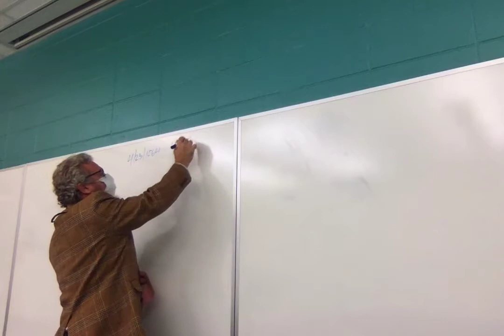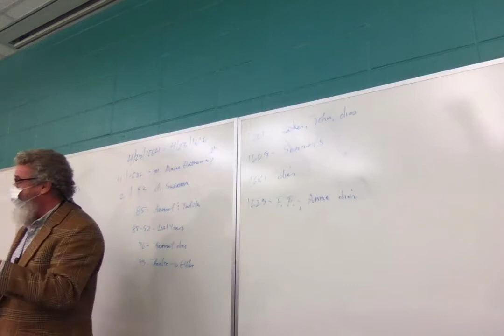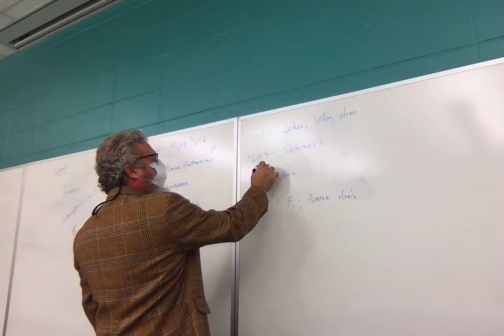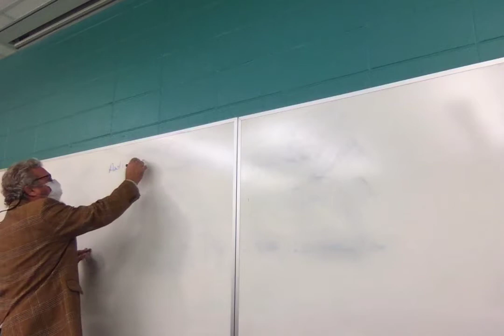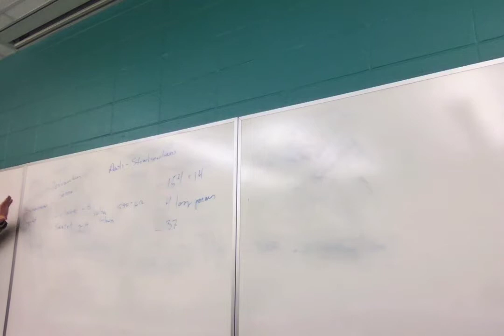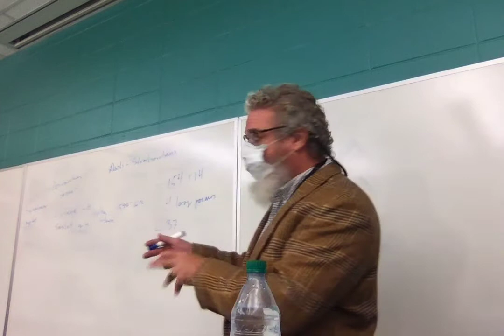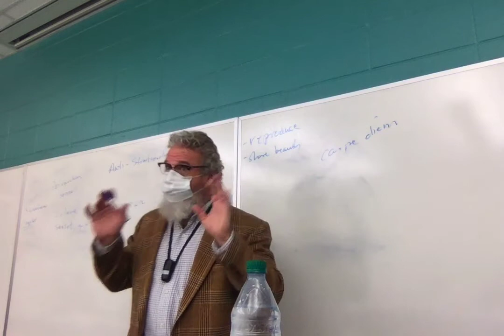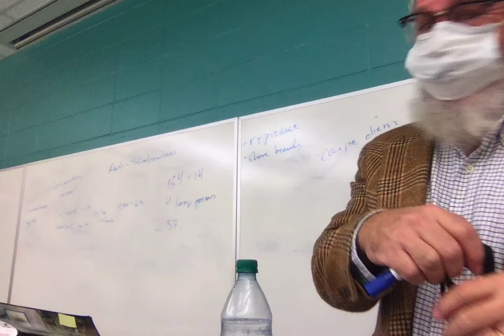F21 ENGL 3010 Brit Lit 1 Lecture 22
Lecture 22: Shakespeare, background and Sonnets 1, 2, 18:lines 1-8.